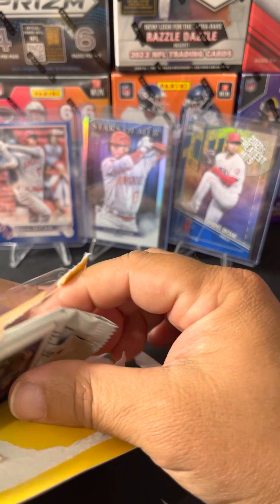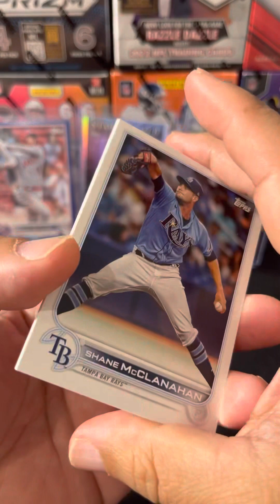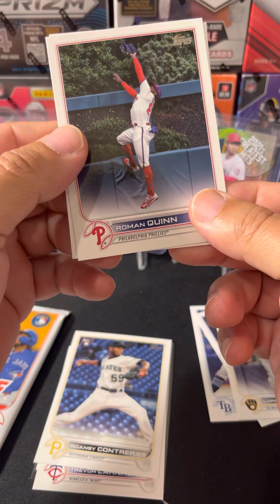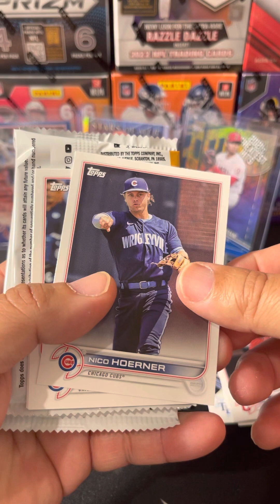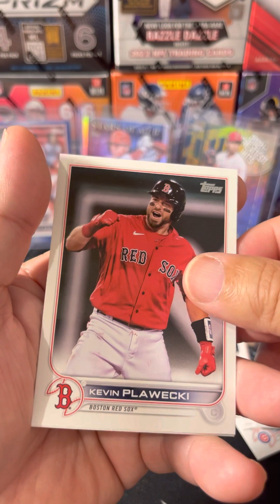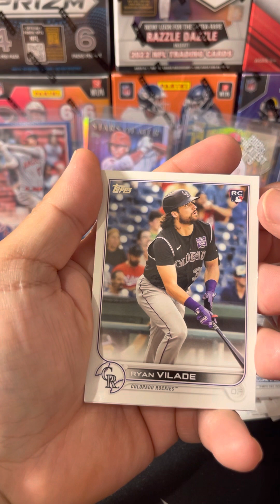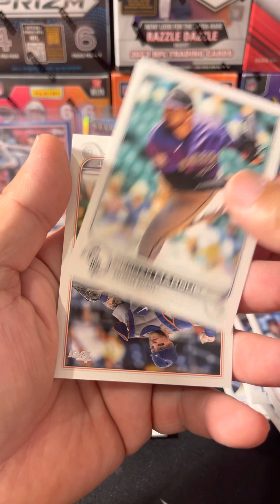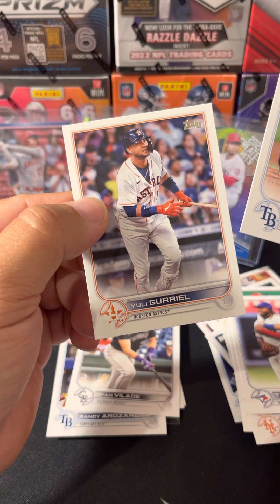Topps 2022 mlb blister packs x3 rip